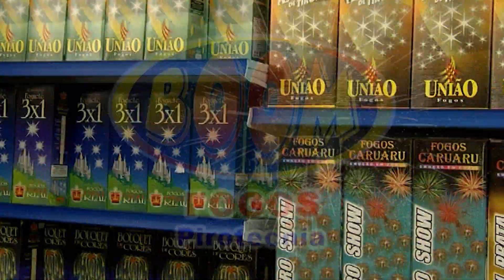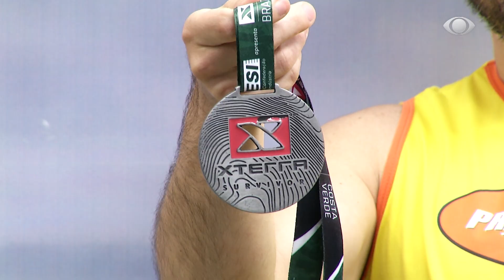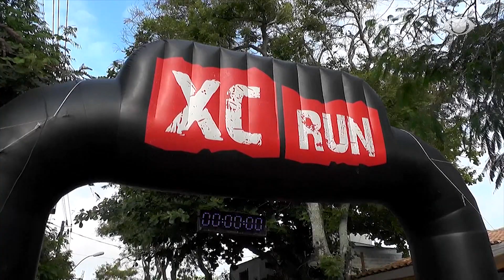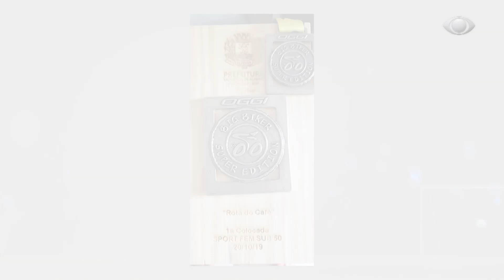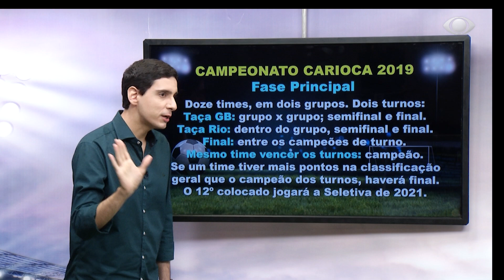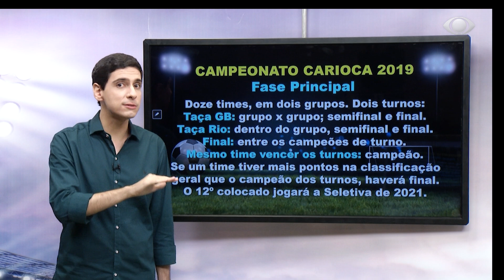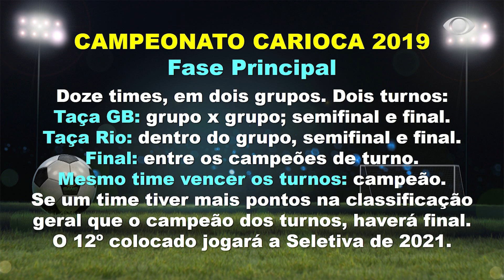PROGRAMA TÔ NA ÁREA 26 10 2019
Veja como foi o Campeonato Brasileiro Interclubes de Vôlei de Areia, em Volta Redonda. Conheça o grupo "Pra Correr", de Barra Mansa. E confira um bate-papo sobre o futebol carioca.